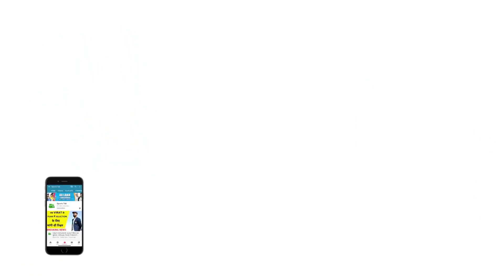2nd Test Analysis By Vikrant Gupta: WTC में दूसरे नंबर पर पहुंचा भारत, हार के लिए खुद जिम्मेदार ENG